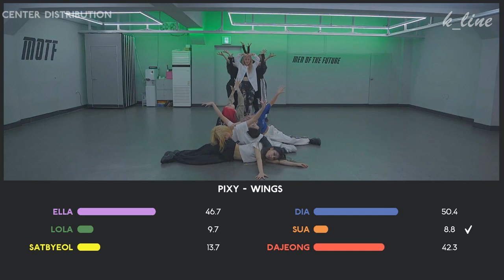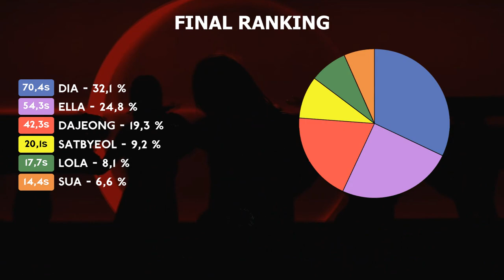PIXY - Wings | Center Distribution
Do you like PIXY's choreography ?

Song : Wings
Artist : PIXY (픽시)
Album : With My Wings
Outro : Wings